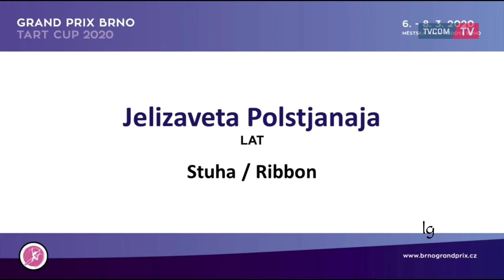Jelizaveta Polstnjanaja Ribbon AA Grand Prix Brno 2020